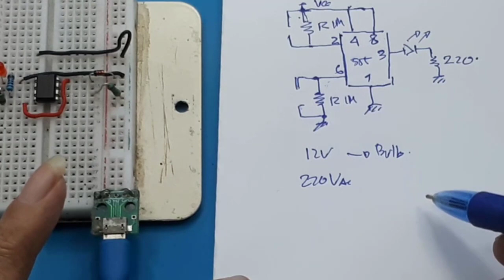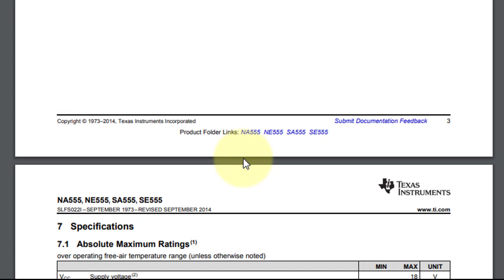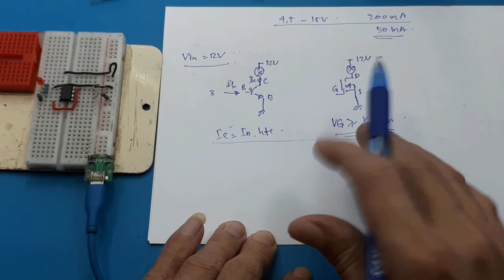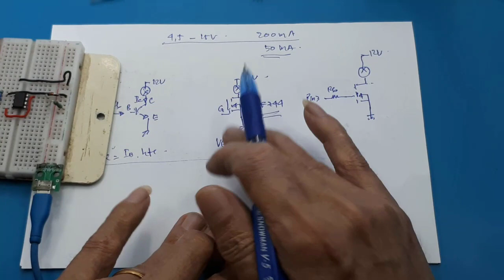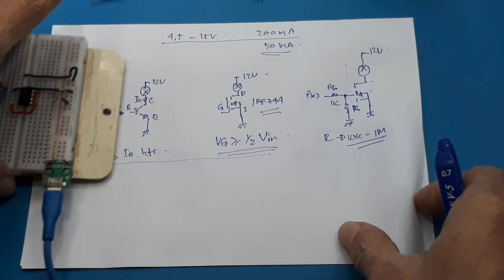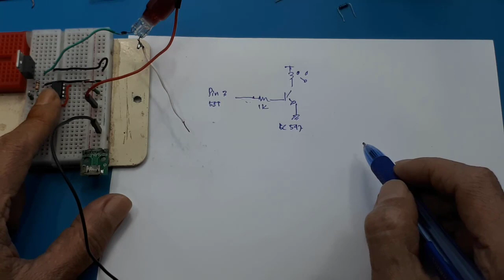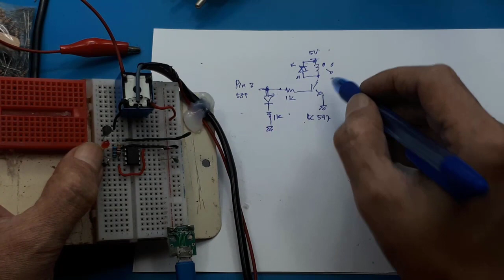Beban pada IC 555 Project - saklar sentuh IC555 ON Off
Video ini menunjukan cara menambah beban pada output ic 555.

Description
These devices are precision timing circuits capable of producing
accurate time delays or oscillation. In the time-delay or monostable
mode of operation, the timed interval is controlled by a single external
resistor and capacitor network. In the astable mode of operation, the
frequency and duty cycle can be controlled independently with two
external resistors and a single external capacitor.
The threshold and trigger levels normally are two-thirds and one-third,
respectively, of VCC. These levels can be altered by use of the
control-voltage terminal. When the trigger input falls below the trigger
level, the flip-flop is set, and the output goes high. If the trigger input
is above the trigger level and the threshold input is above the
threshold level, the flip-flop is reset and the output is low. The reset
(RESET) input can override all other inputs and can be used to
initiate a new timing cycle. When RESET goes low, the flip-flop is
reset, and the output goes low. When the output is low, a lowimpedance path is provided between discharge (DISCH) and ground.
The output circuit is capable of sinking or sourcing current up to
200mA. Operation is specified for supplies of 5V to 15V. With a 5-V
supply, output levels are compatible with TTL inputs.

Features
• Timing from microseconds to hours
• Astable or monostable operation
• Adjustable duty cycle
• TTL compatible output can source or sink up to 200mA
• Totally Lead-Free & Fully RoHS Compliant (Notes 1 & 2)
• Halogen- and Antimony-Free. “Green” Device (Note 3)
• For automotive applications requiring specific change
control (i.e. parts qualified to AEC-Q100/101/200, PPAP
capable, and manufactured in IATF 16949 certified
facilities)

00:00 Radal05
00:12 Cara memberi beban pada IC555
00:24 Contoh pada rangkaian sentuh IC555
01:13 Data sheet IC555
04:00 Skematik dasar
06:20 skematik dengan Mosfet
07:25 Assembly
08:11 tes dengan mosfet
09:20 skenatik dengna beban ac
11:20 tes dengan beban ac